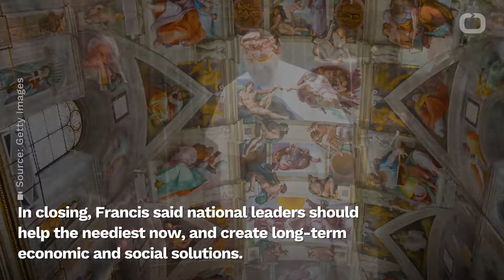Pope To World Leaders: Help Needy Now, But Plan On Long-Term Change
Pope Francis presided at an outdoor prayer service in the Vatican on Saturday, with about 130 people in attendance.
According to Reuters, it was the largest gathering there in nearly three months. Most wore masks except for when they led prayers at the microphone.
Francis, 83, sat several meters away from most people during most of the service. He did not wear a mask.
The Pope prayed that the Madonna would touch the consciences of world leaders to divert arms expenditures to pandemic research.
Earlier this month, Francis called for international scientific cooperation to develop a COVID-19 vaccine and said any successful one should be shared globally.
In closing, Francis said national leaders should take a far-sighted attitude, helping the neediest now and creating long-term economic and social solutions.